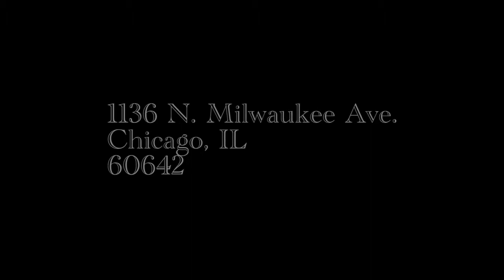Defibrillator Performance Art Gallery: Indiegogo campaign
This is a video  promoting the newly opened Defibrillator Performance Art Gallery and our indiegogo fundraising campaign! Come check it out, and find it on indiegogo!